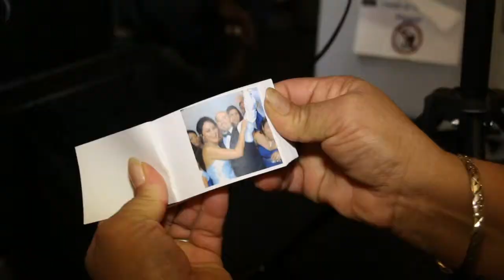Leslie + Juan Wedding Video Highlights St. Andrews Church Pasadena California